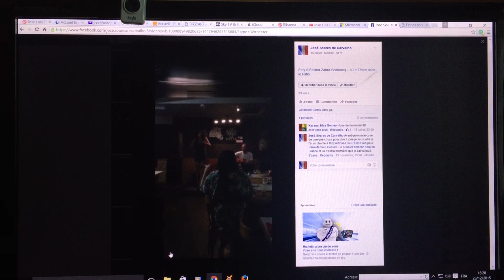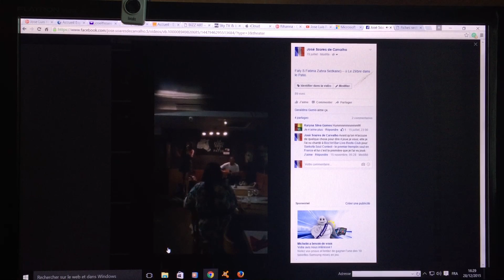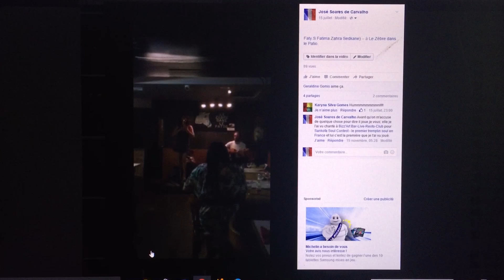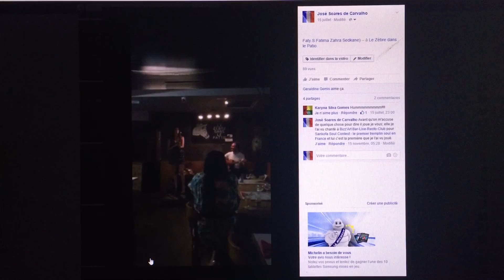Faty S ( Fatima Zahra Sedkane) à Le Zebre Dans Le Patio